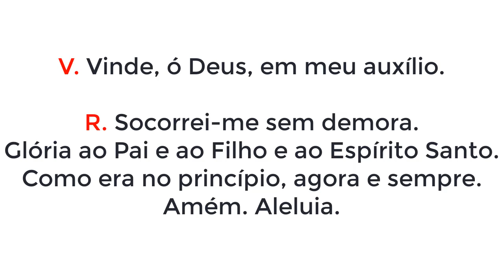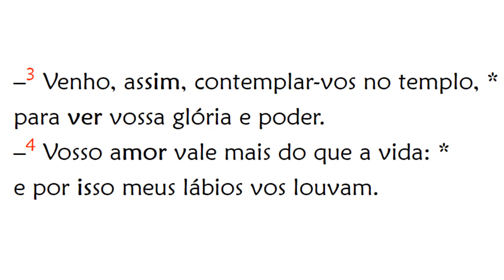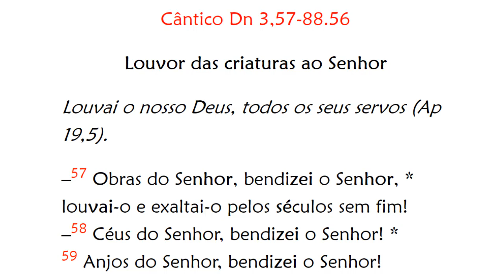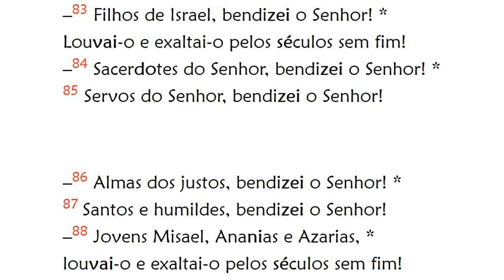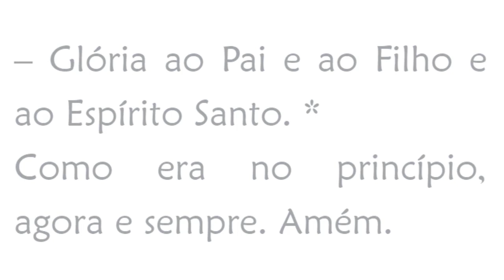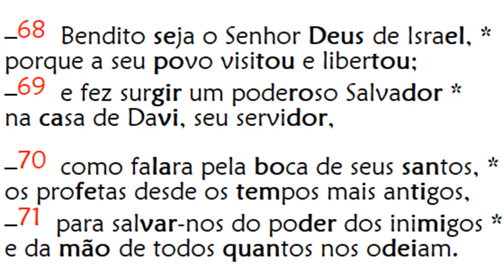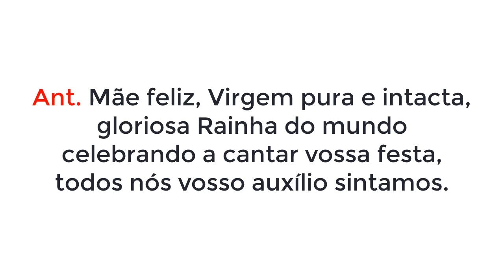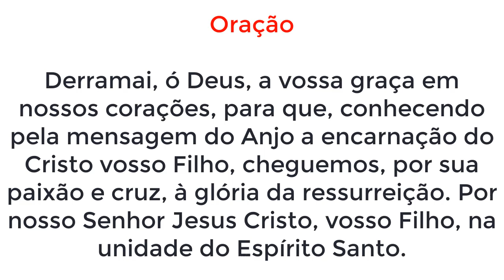Laudes da Memória de Nossa Senhora do Rosário